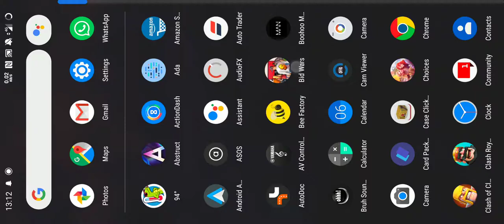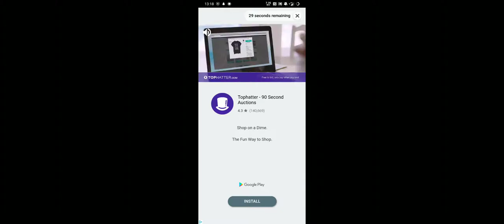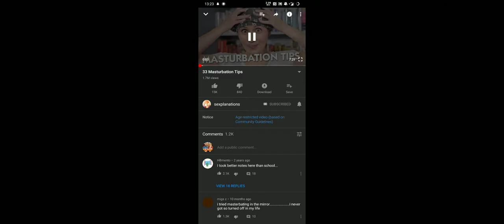Bid War's Let's Play | Episode 5: "33 Masturbation Tips! 😩🍆"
This is the fifth episode of a 100 part episode in which myself and a fellow bid wars fanatic embark upon a journey through the thrilling storyline of the popular mobile application game, "Bid Wars".

Thank you for taking the time out of your day to watch this video.